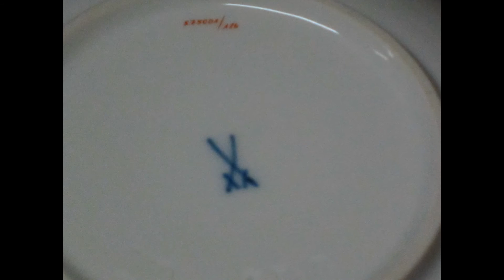Ankauf Meissen Porzellan Ankauf Meissen Figuren verkaufen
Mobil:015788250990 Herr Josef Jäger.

Impressum:
Feinekunst-Jaeger
Josef Jaeger
Niehler Str. 181
50733 Köln
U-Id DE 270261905